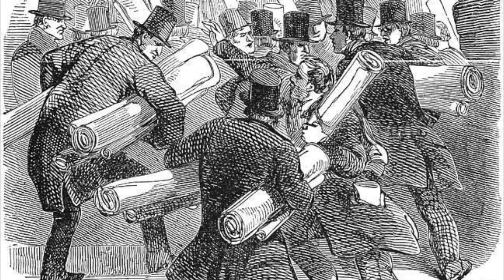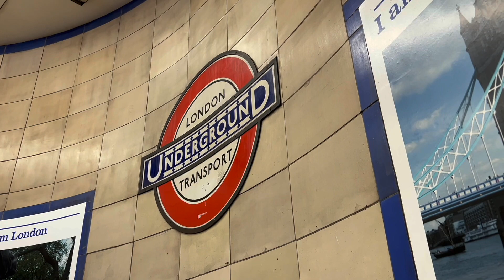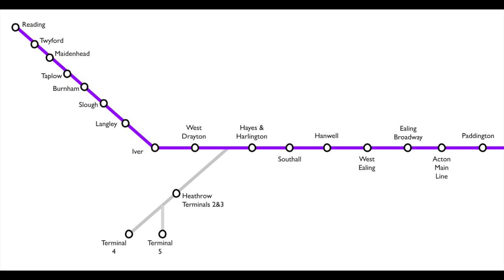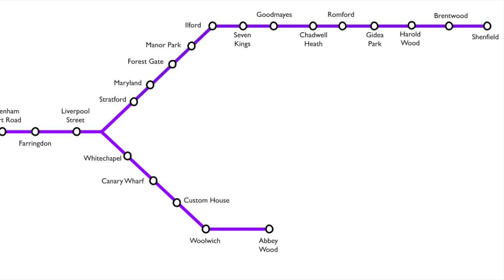How Old is the Elizabeth Line, Really?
A new line that's over 180 years old.